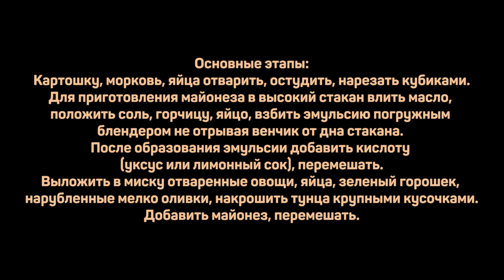Как готовят недооливье в ЕВРОПЕ. Энсалада руса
Для салата:
Картошка 500г
Морковь 250г
Зеленый горошек консервированный 150г
Яйца куриные 2-3шт
Оливки зеленые 100г
Тунец консервированный 150г

Для майонеза:
Масло оливковое 250-300мл
Яйцо куриное 1шт
Горчица острая 1-2ч.л.
Уксус яблочный (или лимонный сок) 1-3ст.л.
Соль 1/2ч.л.

Основные этапы:
Картошку, морковь, яйца отварить, остудить, нарезать кубиками.
Для приготовления майонеза в высокий стакан влить масло, положить соль, горчицу, яйцо, взбить эмульсию погружным блендером не отрывая венчик от дна стакана. После образования эмульсии добавить кислоту (уксус или лимонный сок), перемешать.
Выложить в миску отваренные овощи, яйца, зеленый горошек, нарубленные мелко оливки, накрошить тунца крупными кусочками.
Добавить майонез, перемешать.

Произведение «Как готовят недооливье в ЕВРОПЕ. Энсалада руса» созданное автором по имени Дмитрий Fresco, публикуется на условиях лицензии «Attribution-NonCommercial-NoDerivs» («Атрибуция — Некоммерческое использование — Без производных произведений») 3.0 Непортированная.